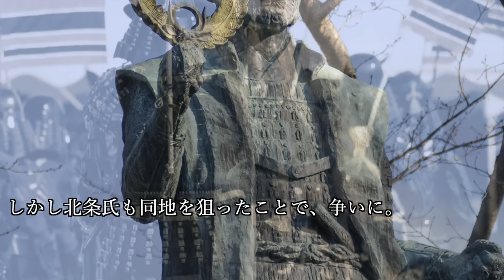大久保忠世の生涯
『大久保忠世の生涯』ついて紹介していこうと思います。

~目次~
0:00 オープニング
0:50 武にも忠にも秀でた一族
3:46 要衝を任される忠世
6:59 続・要衝を任される忠世
10:15 まとめ

~画像~
立花左近 - 投稿者自身による著作物, CC 表示-継承 3.0,